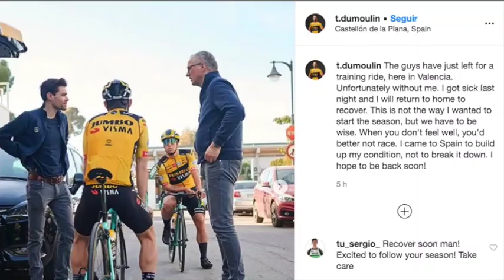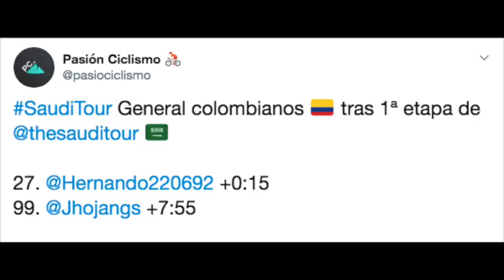Tom Dumoulin aplaza su debut por problemas de salud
La flamante nueva incorporación del Team Jumbo Visma, Tom Dumoulin, no podrá hacer su debut oficial con el equipo en la Vuelta a la Comunidad Valenciana.

FOTOS: Getty Images, Jumbo Visma, The Saudi Tour